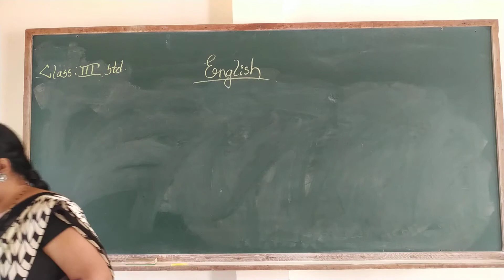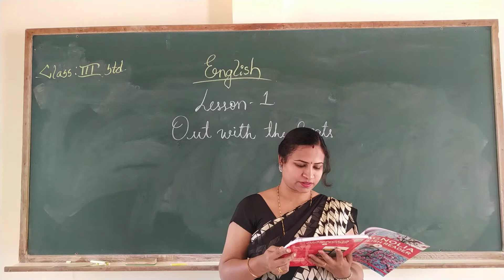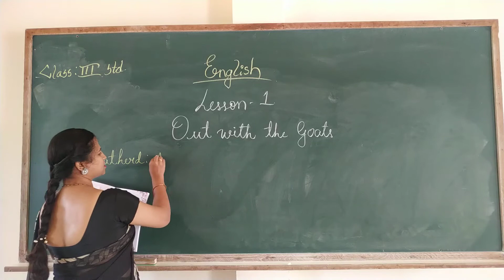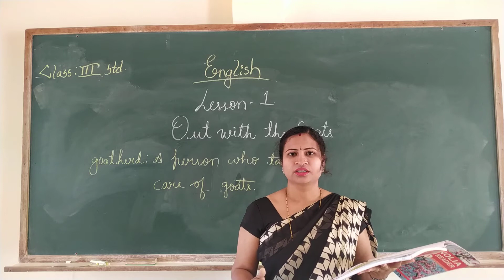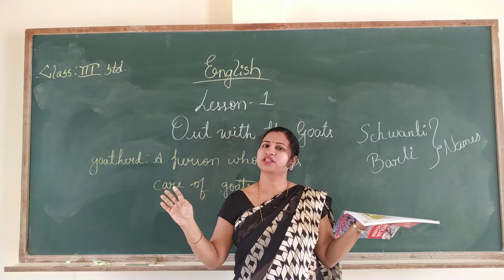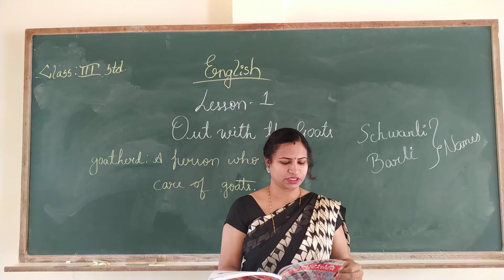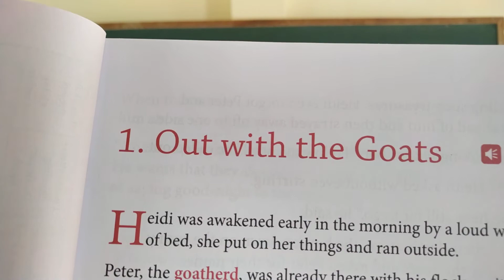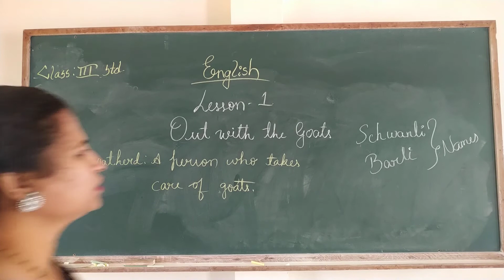2 January 2021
3.. std... Les-3 part -1.